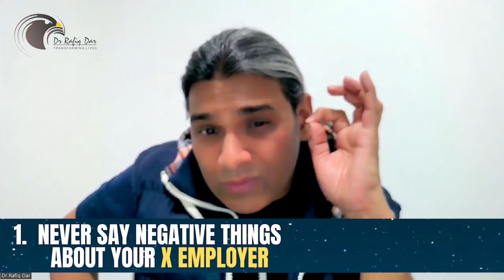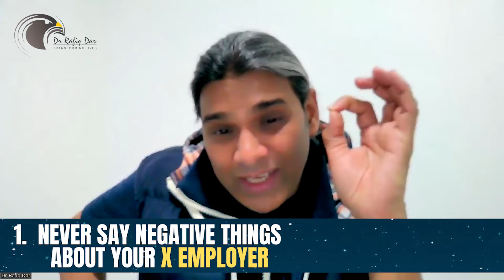5 THINGS TO AVOID IN INTERVIEWS l Dr Rafiq Dar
5 THINGS TO AVOID IN INTERVIEWS
Dr Rafiq Dar
Corporate Trainer Neuropsychologist, Hypnotherapist and NLP Practitioner